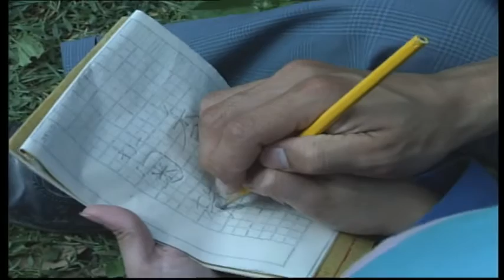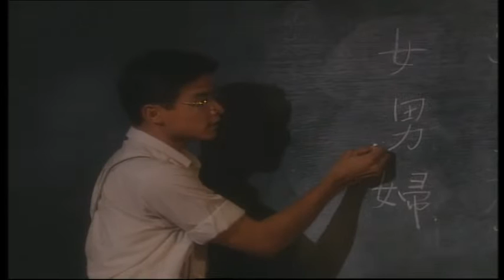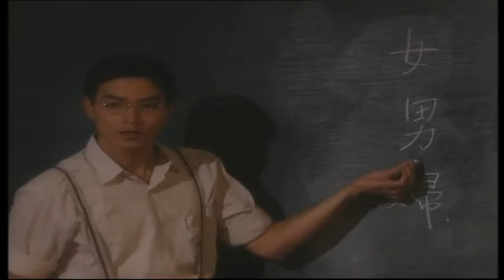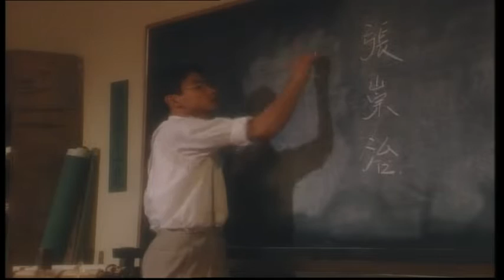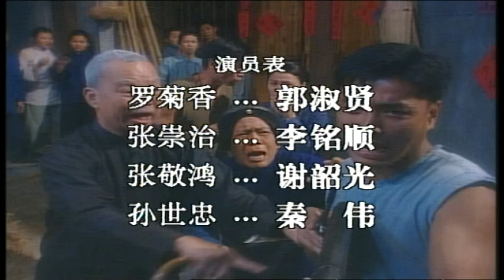The Guest People 客家之歌 EP8